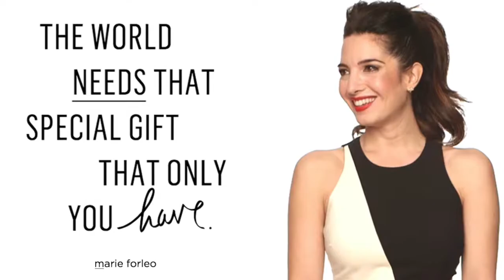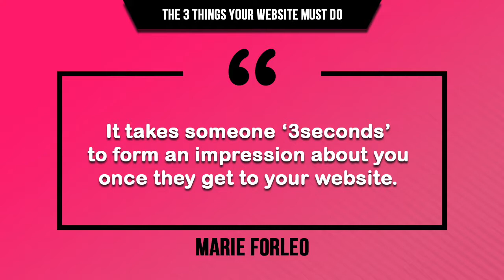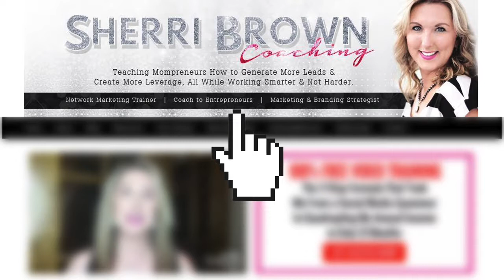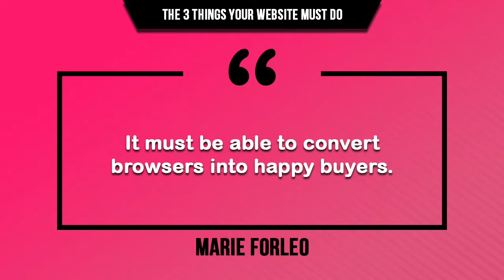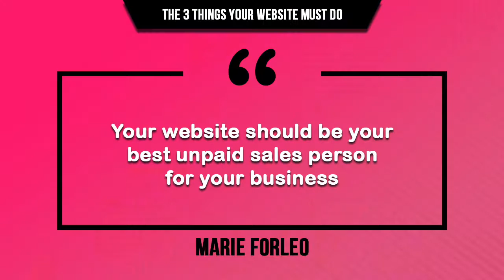The 3 Things Your Website Must Do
In this video, I talk about the '3 Things Your Website Must Do In Your Business'. This is something I've known about but I love how Marie Forleo laid out the 3Cs which makes it easier to remember and implement!

For more tips, head on over to ▶️  sherribrowncoaching.com
You can also like my Facebook Page ▶️

Using Stories on Social? Check Out... "10 Ways to Promote Your Business Using FB Stories/IG Stories"